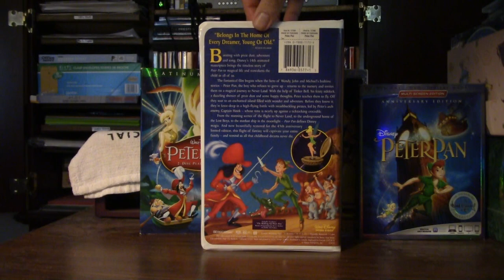Peter Pan (1953)